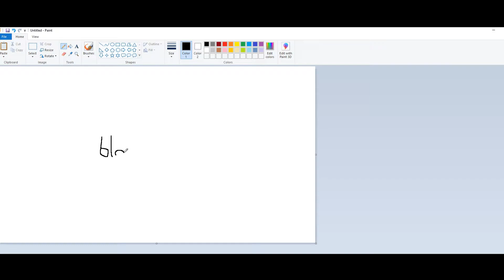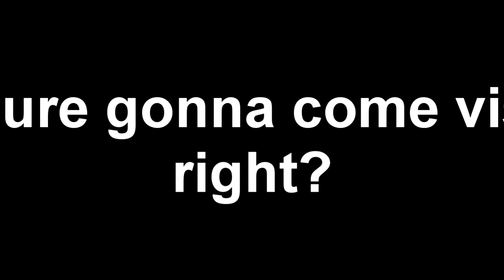ABSTRACT ELITE ARTIST Draws BLACK from the name "BLACK"! (SATISFYING)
To celebrate Nothing, I thought I would do a simple tutorial on drawing fuck all out of it's name!